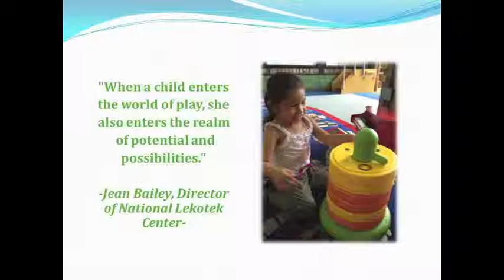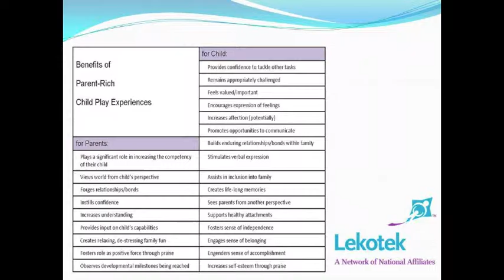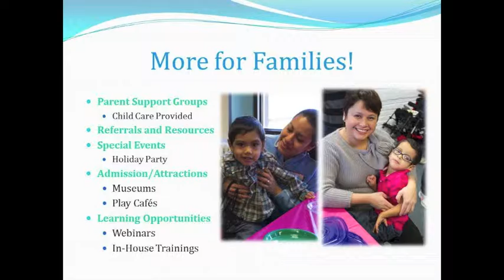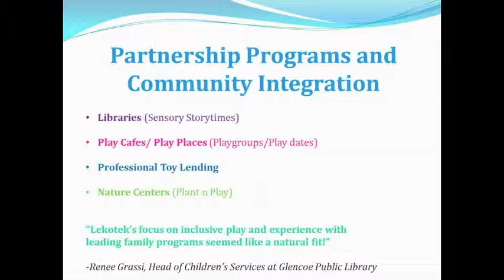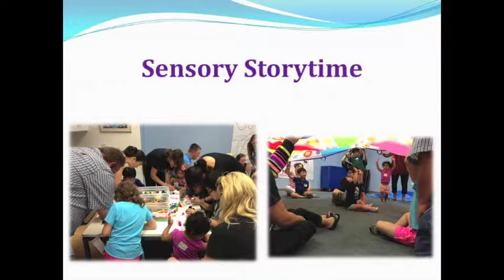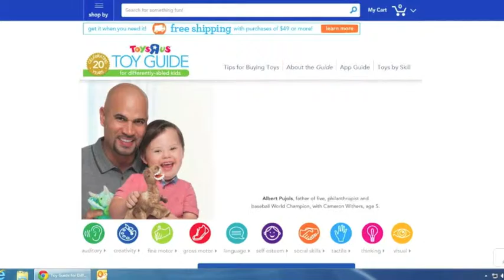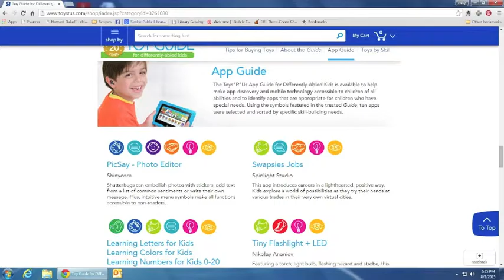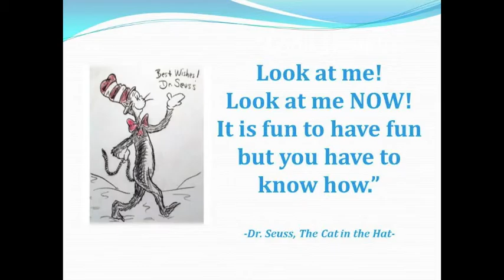SNAILS Lekotek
Hayley Anderson of Lekotek talks about the value of play and the services Lekotek offers to families and organizations such as libraries. This presentation was recorded at the November 12, 2014 meeting of Special Needs and Inclusive Library Services (SNAILS) networking group.